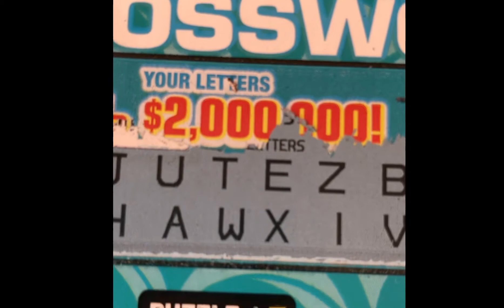Instant crossword Awesome win!